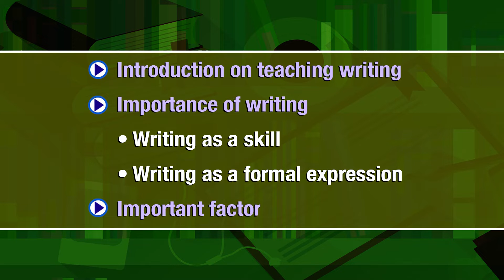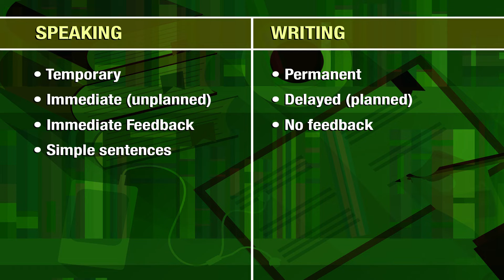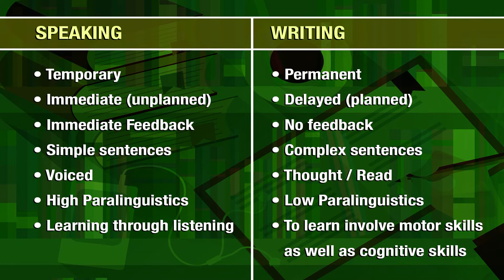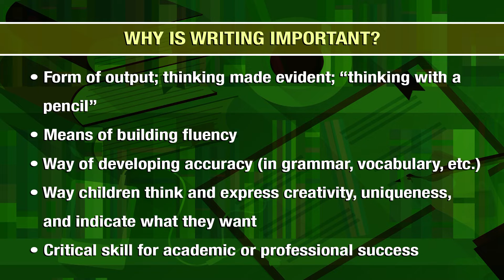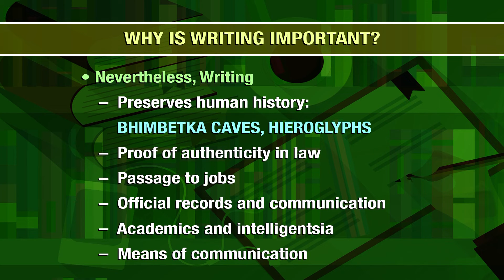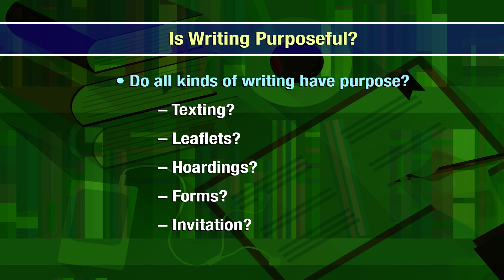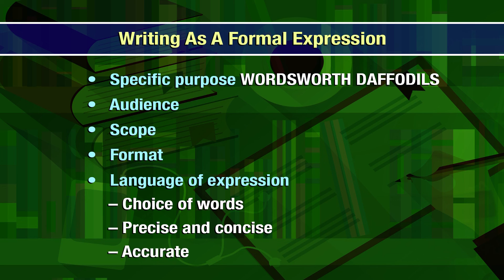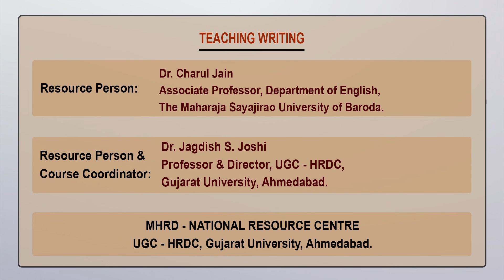Teaching Writing_1